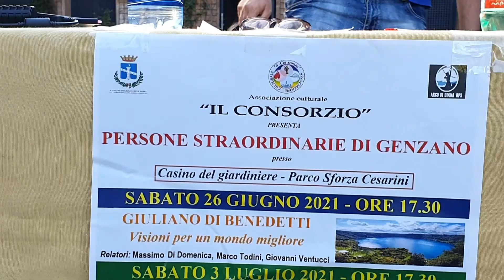Persone straordnarie di Genzano: Michael Ende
l' Ass. Il Consorzio" di Antoni Luigi Conti ci regala un'altro piacevolisimo incontro
buona visione